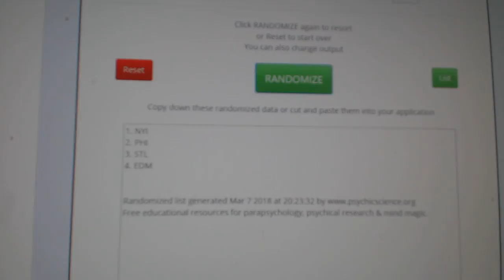Multi Randoms - C&C GB#8354